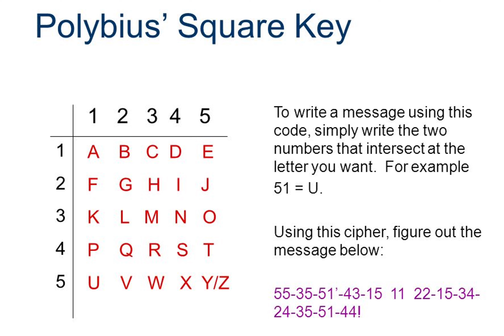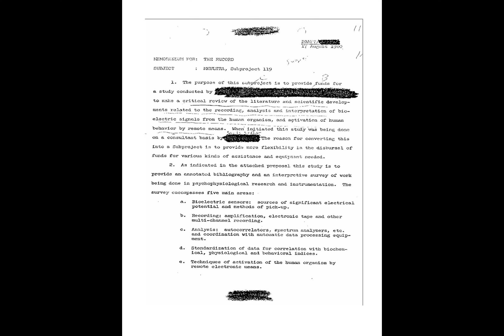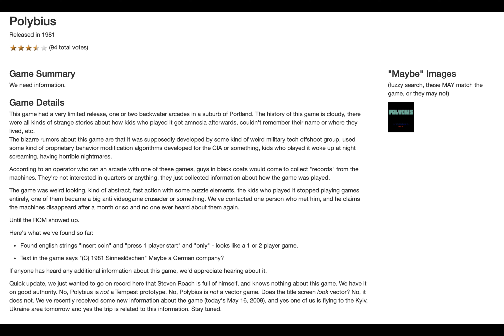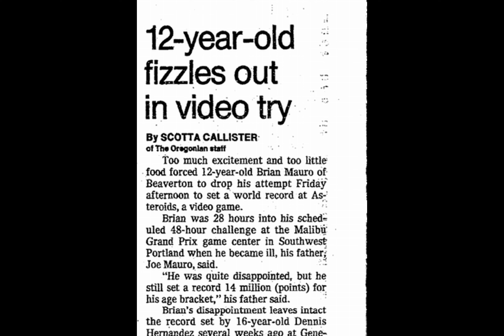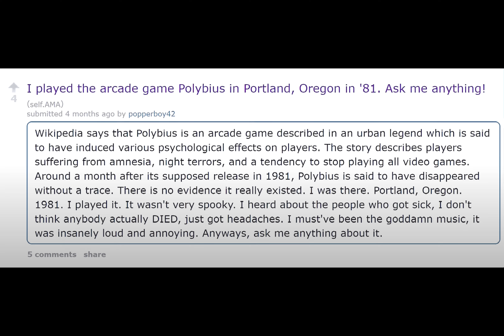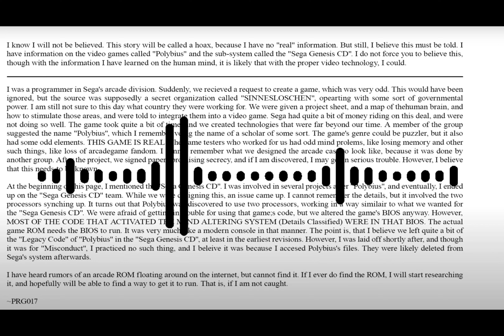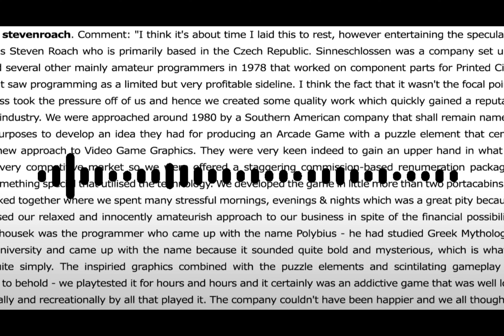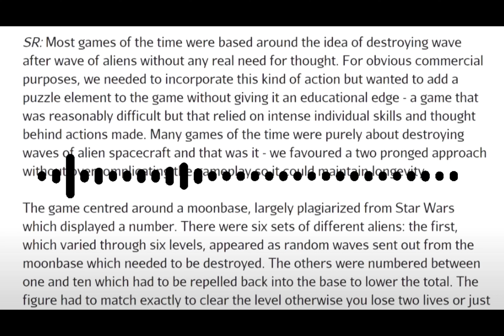Iza Okvira #108 - URBANE LEGENDE: POLYBIUS (Frankova solo epizoda)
Za njegovu drugu (i posljednju) međusezonsku epizodu, Franko je odlučio ponovno biti urbana legenda! 😱

U današnjoj epizodi pričamo o jednoj od najpopularnijih urbanih legenda gaming svijeta pod nazivom Polybius. Polybius je arkadna igra koja se navodno pojavila u igraonicama Portlanda 1981. godine, a o njegovom "postojanju" svijet je postao svjestan tek pojavom interneta. Kroz različite perspektive u ovoj epizodi otkrivamo tajne njegovog mogućeg postojanja, tako da, ne preostaje vam ništa drugo nego zavalit se i uživat uz ovotjednu epizodu.